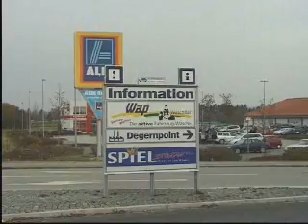Eisstadion Moosburg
Die Standortfrage